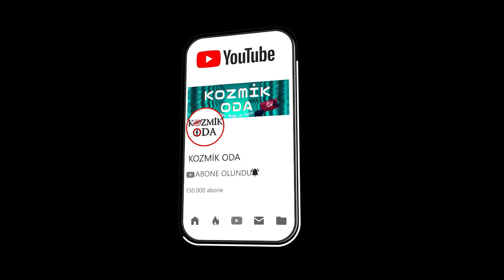Peker'in Avukatından şok Açıklamalar !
Sedat Peker’in avukatı Ersan Barkın, MedyaScope’dan Aytuğ Özçolak’a konuştu. Barkın, Peker’in yeni video yayımlayacağı iddialarına ilişkin açıklamalarda bulundu. Peker’in “Birleşik Arap Emirlikleri ile yaptığı centilmenlik anlaşmasına riayet” ettiğini ifade eden Barkın’ın açıklamaları şöyle:
“Neredeyse Birleşik Arap Emirlikleri’ne gittiğinden beri aynı ikametgâhta kaldığını biliyorum. Çünkü kendisiyle yaptığım görüşmeler aynı mekânda gerçekleşiyor. Sadece telefonla değil, çoğu zaman video konferans yoluyla görüşüyoruz. Kendisi, eşi ve çocukları Birleşik Arap Emirlikleri’ne gittiklerinden beri aynı yerde ikamet ediyorlar. Sosyal hayatlarının da Türkiye’deki gibi olduğunu söyleyebilirim. Burada da çok serbest sosyal hayatı olan bir aile değildi. Anladığım kadarıyla biraz daha dikkatli, temkinli, kendi güvenliklerini riske atmayacak şekilde yaşamlarını sürdürüyorlar.“
Barkın, İsmail Saymaz’ın  “Peker’in seçime yakın bir süreçte konuşmaya hazırlandığı söyleniyor” iddiasına ilişkin şunları söyledi: